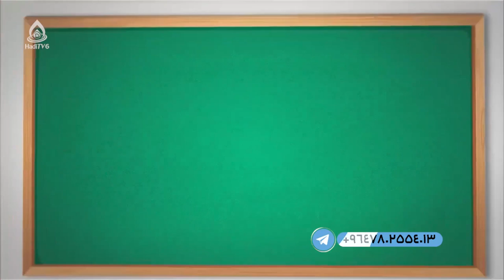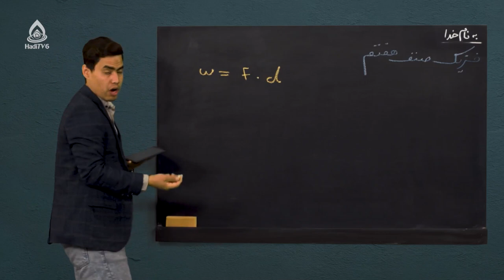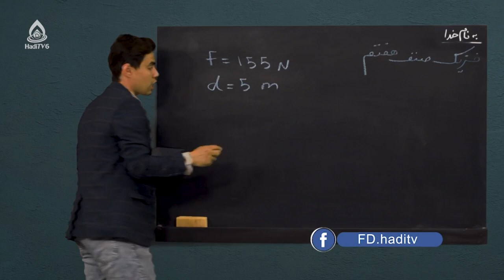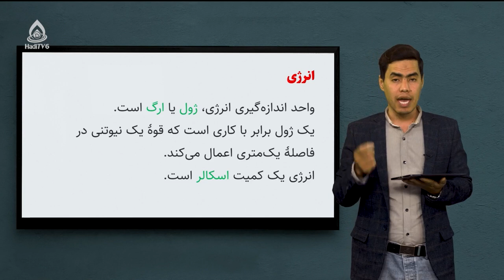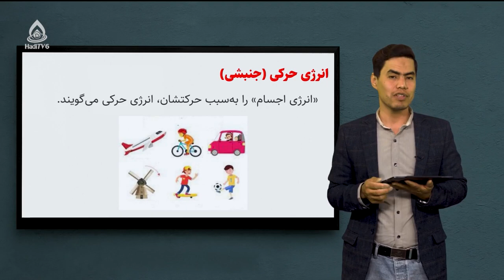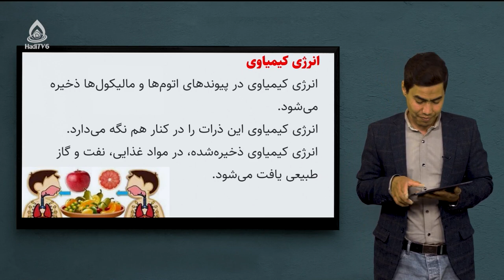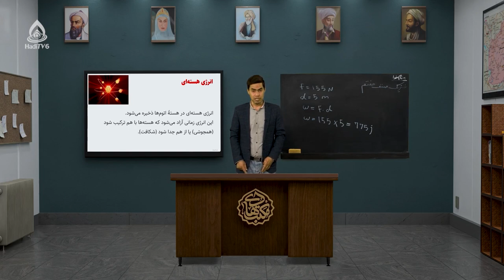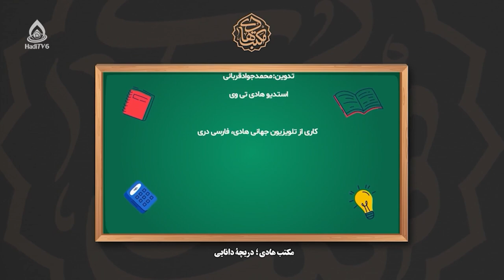کتاب فزیک صنف هفتم، درس ششم (انرژی)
انواع انرژی